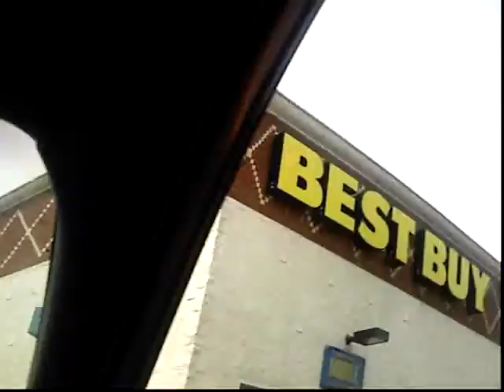B.L.A.C.K. Funds Drivin', Freestylin'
While driving through town, B.L.A.C.K. Funds handed Jay-R the cam to record some decent freestyles during summer of '07 for y'all. It may not sound hot, but it was a shot. Beats by Hyconceptz.